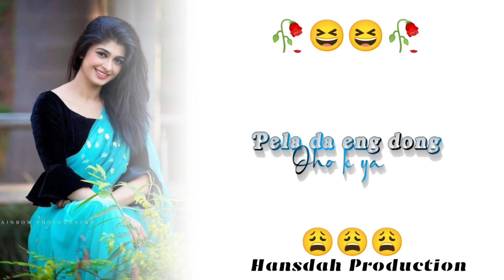New Santali Traditional WhatsApp Status Video 2022//Ape Tola Rema Sange Olo Kuli Baha Mai 😕😕